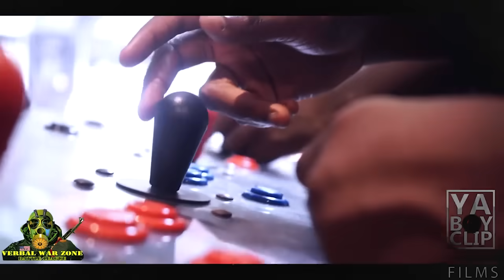CHAMPION | HOW IMPORTANT IS "RAPPING" IN BATTLE "RAP" - VERBAL WAR ZONE